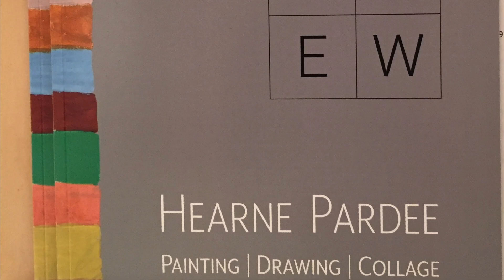Hearne Pardee Bowery Gallery 10 12 19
Excerpt from Hearne Pardee's talk at Bowery Gallery on October 12, 2019 during his show N/S/E/W, Paintings/Drawing/ Collages/October 1-26, 2019. Shot and edited by Grier Torrence.